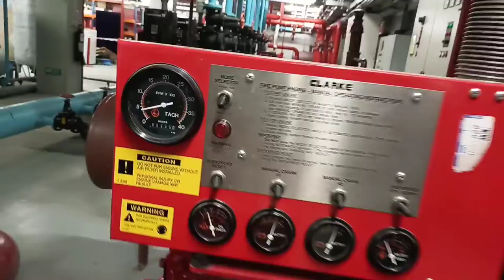Change Nipple and Repair in Cooling System To Our Diesel Pump..